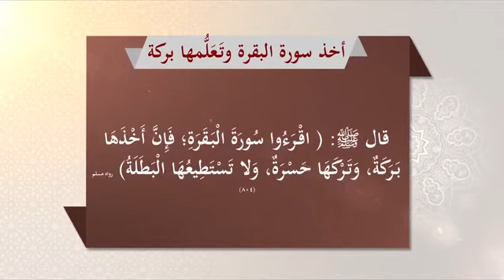اسباب البركة القران قال ﷺ اقرؤوا سورة البقرة فإن أخذها بركة وتركها حسرة ولا تستطيعها البطلة - المنجد